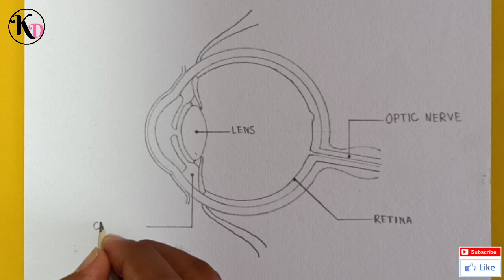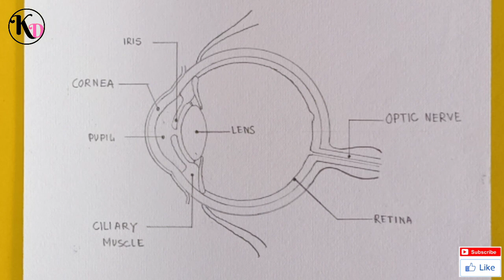How to draw diagram of human eye easily - step by step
Today I will show you " how to draw diagram of human eye easily - step by step ".
You can draw like me after watching this video.
I hope you very helpful for beginners.